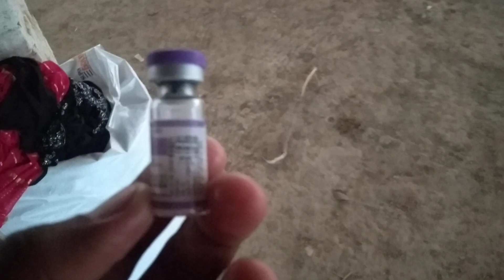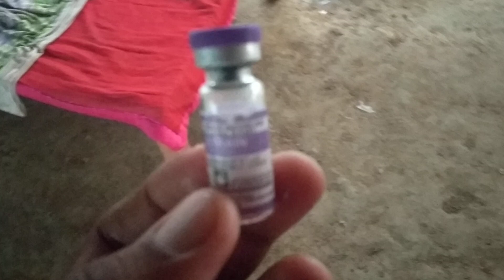चिक्स का सातवां दिन वैक्सीन कैसे लगाएं || How to get the vaccine on the seventh day of chicks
Chick's Ko Vaccine kaise lagaye
To dosto aj ham janenge ki kaise chaicks ko vaccine lagate hai

चिक्स का   सातवां दिन  वैक्सीन कैसे लगाएं